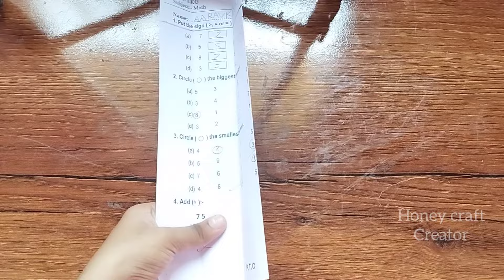DIY Organizer using waste paper | Easy Craft idea using paper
Material required :-

• Notebook paper
• scissors✂
• Glue
• Red coloured pearl
• Lace
• Cardboard

In this video🎥 I make Beautiful Organizer using paper which is very easy to make but look amazing 😍👍🤩